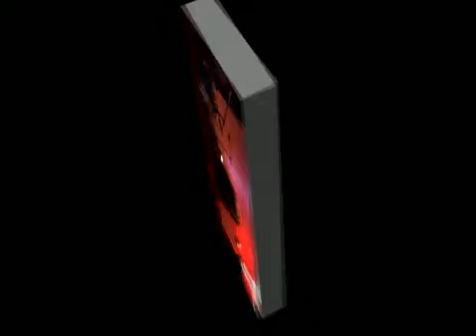Soirée AG H-DCF chez les Road Monsters